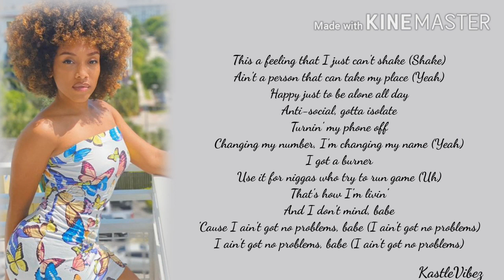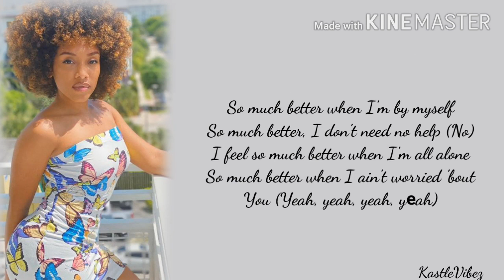Savannah Cristina - Self Love ( Lyrics)